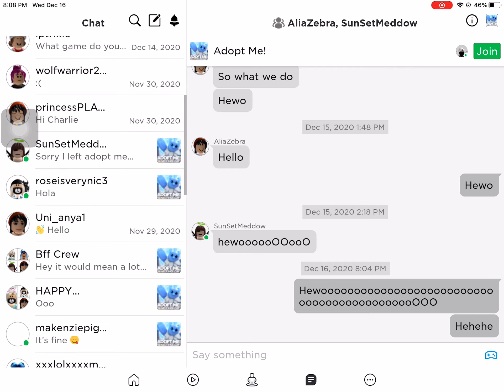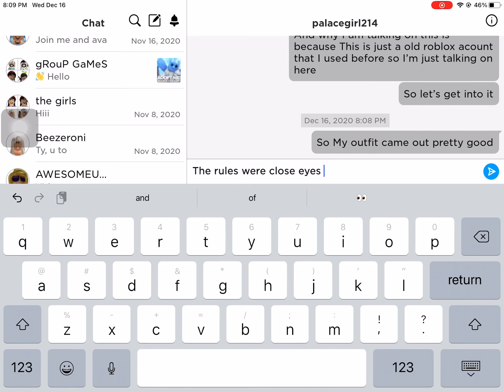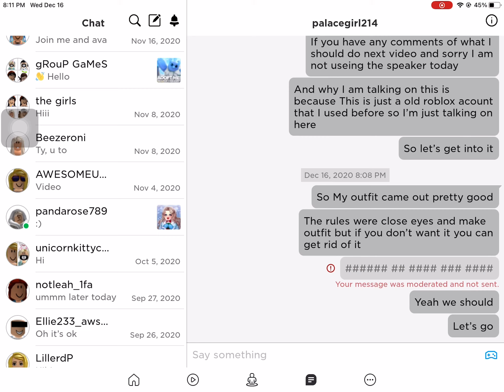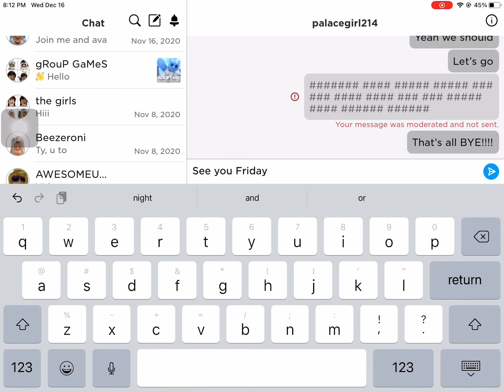Close eyes random outfit in roblox